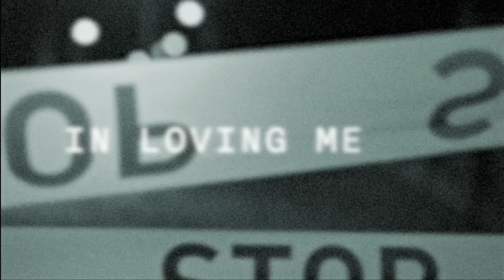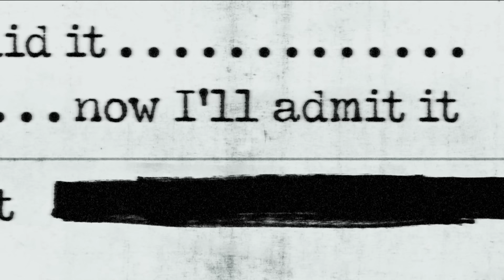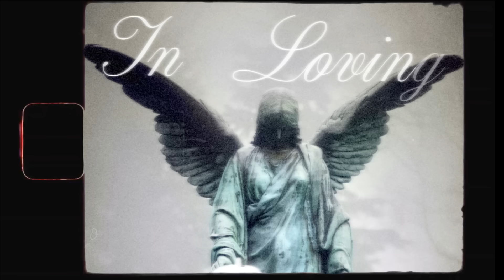in loving memory - bailey spinn [Official Lyric Video]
Created by Sophia Kuichi